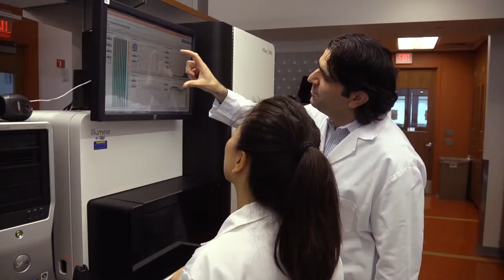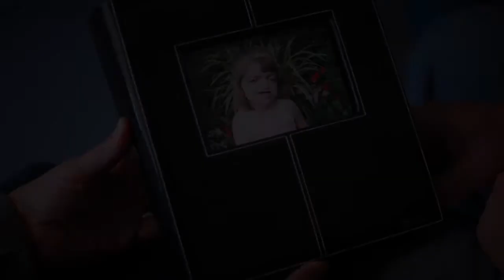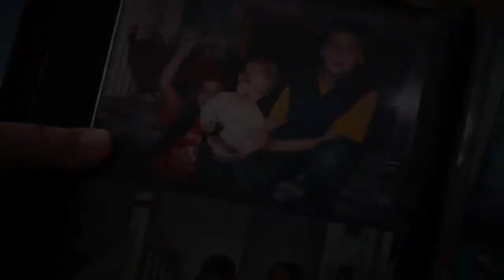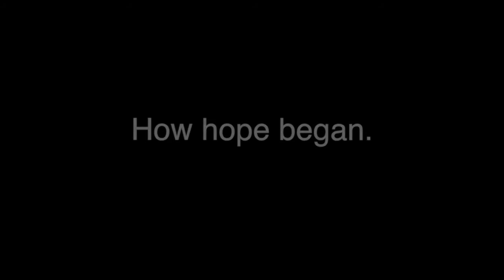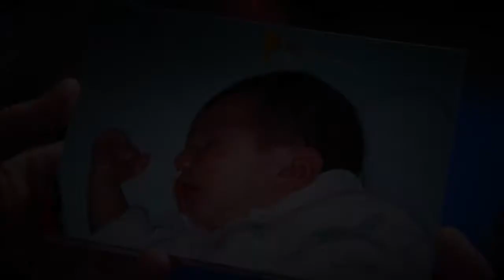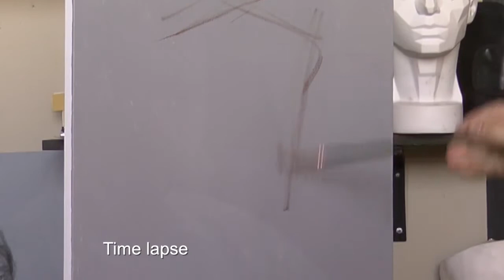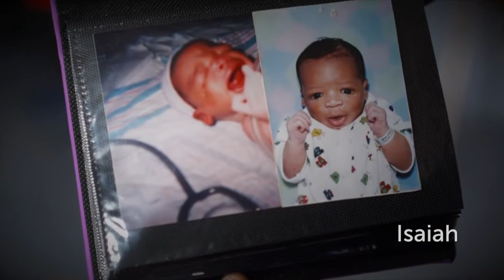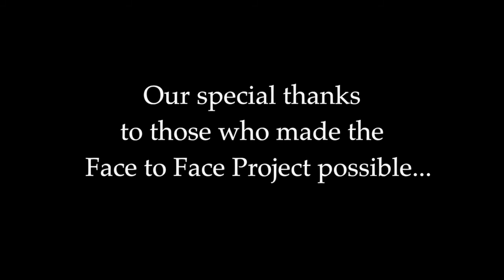Face To Face: The Craniofacial Program Portrait Project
Face to Face is an innovative mix of art and science in which Studio Incamminati artists use the intimate process of portrait painting to help children with craniofacial conditions. The program, a partnership with The Children's Hospital of Philadelphia and the Center for Human Appearance at Penn, also taps the expertise of psychologists and surgeons.  In a world of appearance-driven perceptions, Face to Face aims to help everyone see others — and themselves — in a different light.